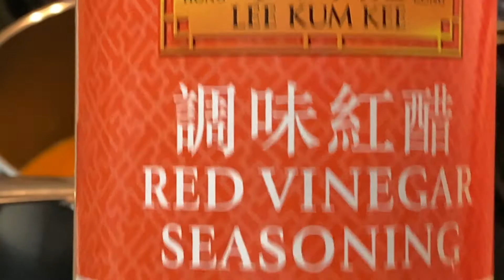Army Stew Noodles?!! Ribs? and SSAMJANG Sauce (sour) Mukbang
Come get it in with Kin